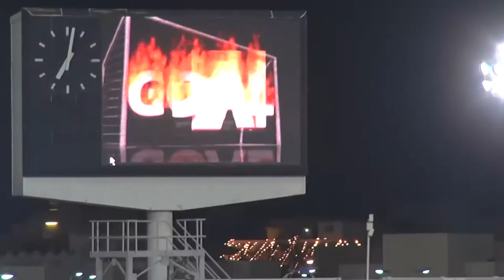Doha x Kahramaa